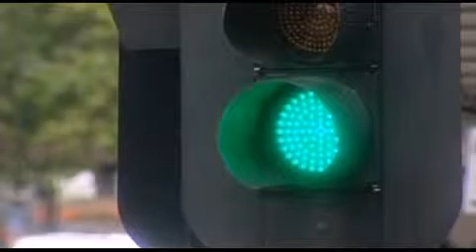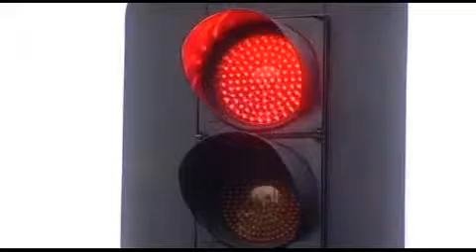DCC looking into traffic light changes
The Dunedin City Council is looking at the possibility of serious changes to the operation of city traffic lights. Those changes include an amber warning before green, and switching to flashing amber at night so drivers aren't held up by a red light on an empty road. But while an initial investigation has been promised, national laws may get in the way.